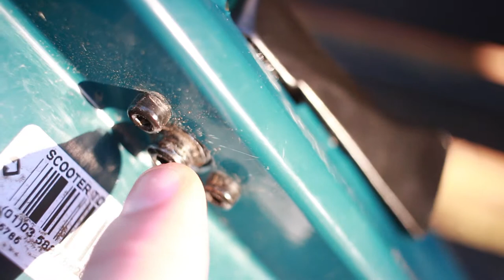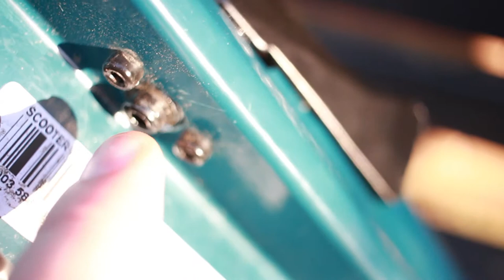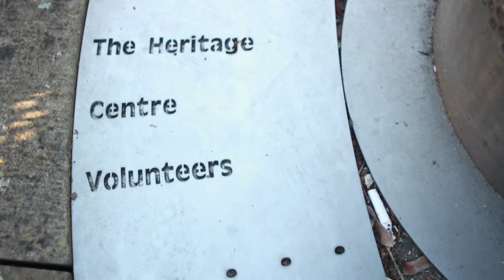I Beat PTSD/Depression & Became a Pro Filmmaker! MentalHealthAwarenessWeek 🧠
*Please check out the indiegogo campaign for our latest Mental Health Awareness based Movie Project Hymns of Abarise;
For this years Mental Health Awareness Campaign video, I talk about how I only recently started to beat PTSD and Anxiety re Educational, Personal, and Professional Appearance to become a Filmmaker - on the same week that my 11 year old Daughter CheekyParrot takes her UK SATs Tests - which have themselves caused great anxiety and Mental Health Breakdown in her!
**I therefore pose the question - does the UK educational system as it stands need radical reform??
ALSO: in Geeky News, I give first impressions on the Oxelo Scooters Freestyle Town 9 200mm Adult commuter scooter, thanks to Decathlon UK (Giltbrook) Nottingham.